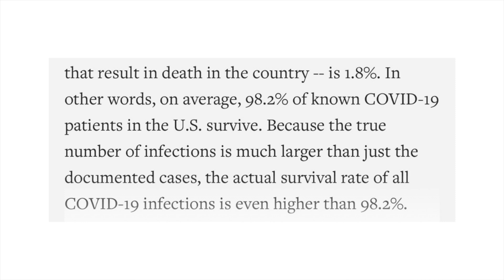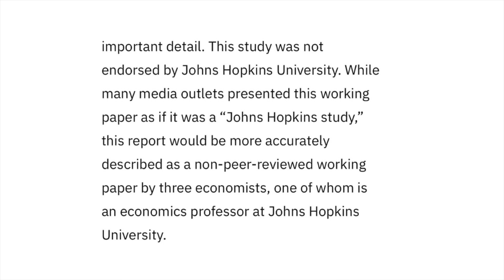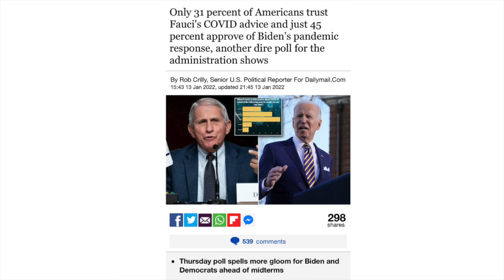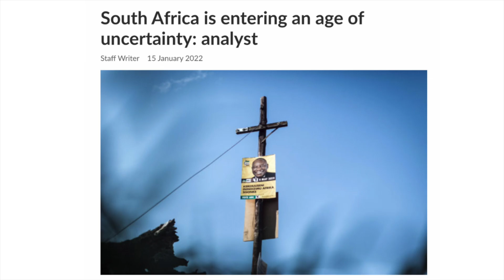Bill Maher Gets Dragged On Twitter for Being RIGHT with RECEIPTS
Bill Maher was getting dragged on Twitter yesterday. There was talk about China and talk about Justin Trudeau but the clip that was shared most was one where I don't really understand why anybody would be upset. He wasn't factually incorrect even though what he was saying may not have been the most popular. So I made a video and included receipts because almost everything he said was technically right. Anyway, I also talk about what I think people are REALLY mad about and what I think the expectation should be. Check it out and let me know what you think.

Podcast: Unbothered by Thai Rivera